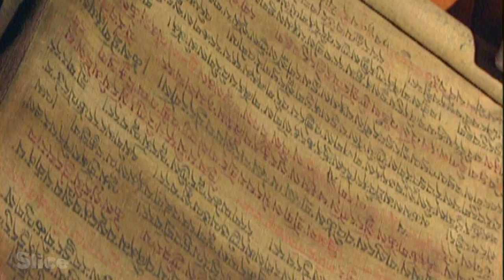The daily habits of Himalayan people I SLICE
Zanskar, a Tibet’s mountainous province, is home to one of the most isolated populations in the world. Because of the icy and snowy winter, for nearly 8 months, the inhabitants of the surrounding villages are completely disengaged from the world. While a new road is being built to link them to the other side of the mountain, they invite us to discover their daily habits. Between modernity and ancestral traditions, we follow their routines and ceremonies, from the barley harvest before the Great Winter to the wedding of one of the young women of the village.

Extract from the documentary: “People of the World - People of Zanskar”
Direction: Jean-François Bordier
Production : MC4, TV Rennes 35 & TV5 Monde